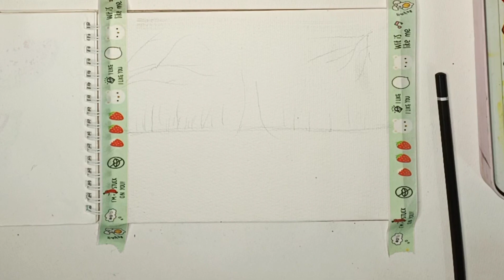Easy water color painting ideas for beginners😇 step by step#watercolor